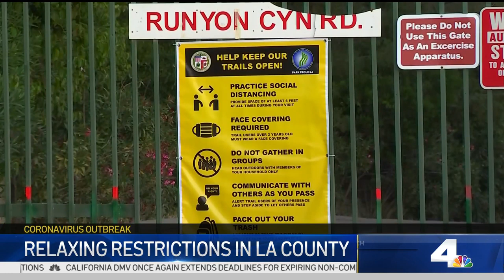LA County Relaxes Restrictions on Retail and Runyon Canyon | NBCLA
People will be returning to retail stores and Runyon Canyon. Robert Kovacik reports for the NBC4 News at 11 p.m. on Tuesday May 26, 2020.

About NBCLA